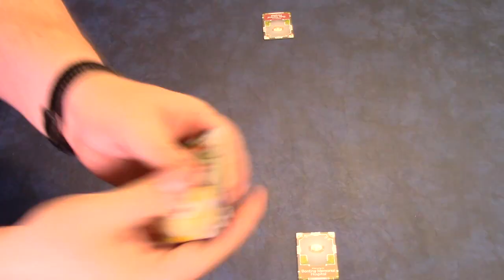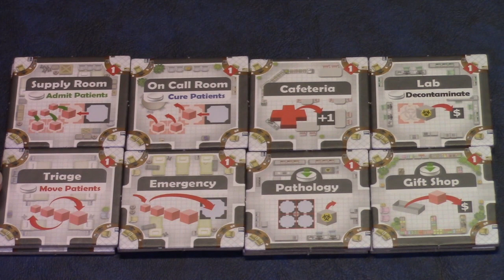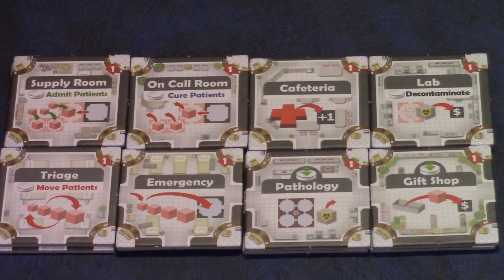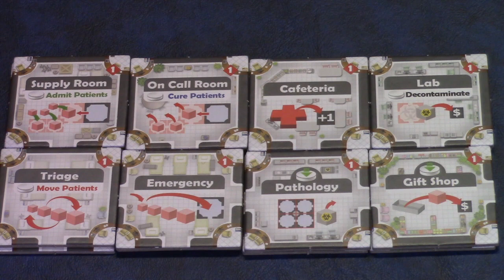Review: Quarantine with Setup and How to Play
Full review of the hospital-themed tile laying game, Quarantine, with setup and tutorial.